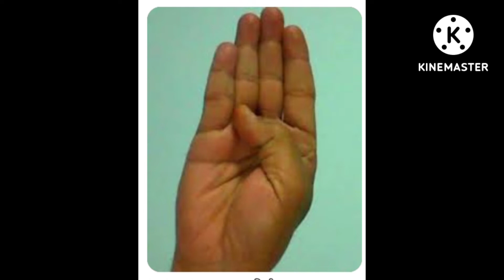mudra-18 ಅದಿತಿ ಮುದ್ರೆ / ಜೀರ್ಣಾಂಗ ಸಮಸ್ಯೆ ಹಾಗೂ dust allergy ಸಮಸ್ಯೆಗೆ ಪರಿಹಾರ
adithi mudra for health benefits